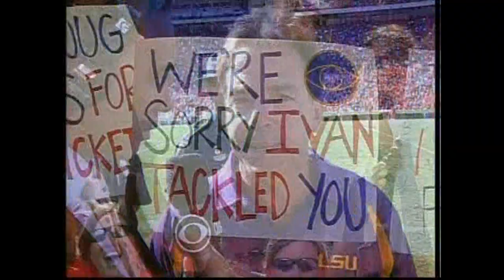2004 Auburn Tigers vs LSU Tigers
2004 Auburn Tigers vs LSU Tigers